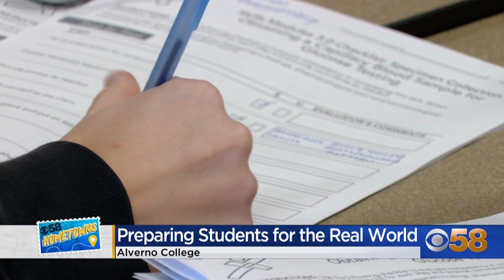CBS 58 Hometowns: Alverno College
Our CBS 58 Hometowns visit takes us to the campus of Alverno College this week. CBS 58's Mike Strehlow takes us around for the sights and sounds.